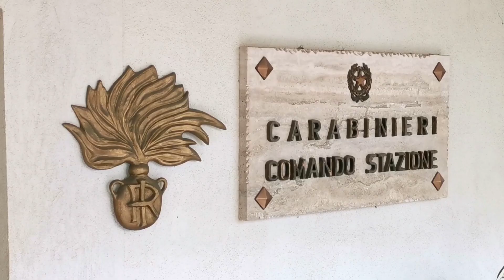Il maresciallo Davide Lombardo lascia la Stazione di Bagnara Calabra dopo 7 anni